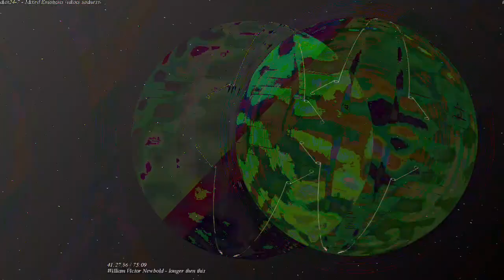[EPILEPSY WARNING] Movie 23 07 10 07h18m41s *Photosensitivity Warning*